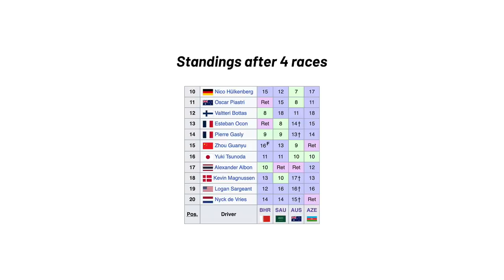WTF Is Going on With Nyck De Vries?